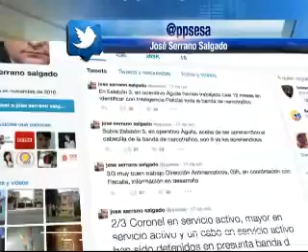ESPIONAJE ASSANGE EMBAJADA